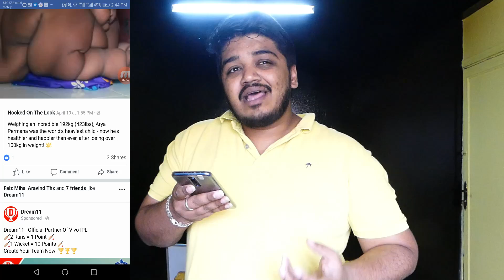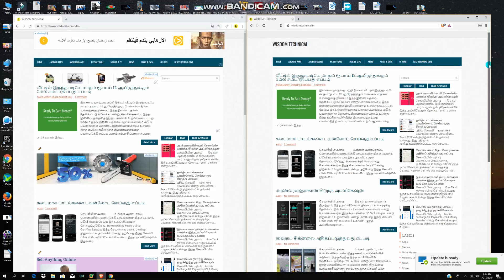யாருக்கும் தெரியாத 100% Secured Browser of 2020 in Tamil Wisdom Technical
In this video we are going to see best and fastest and safest browser for smartphone and PC 2020 in Tamil and this is for awareness and educational purpose. Hope you like this video.